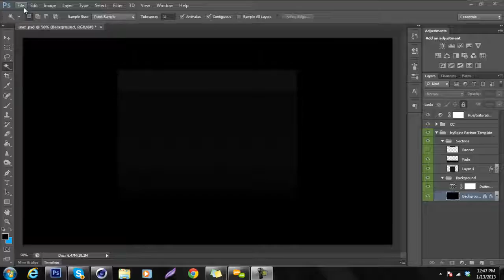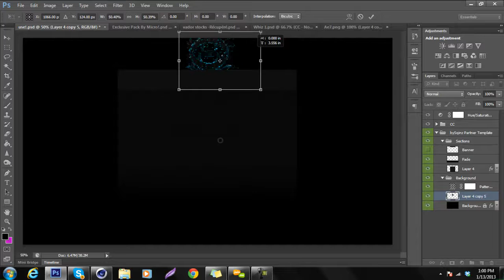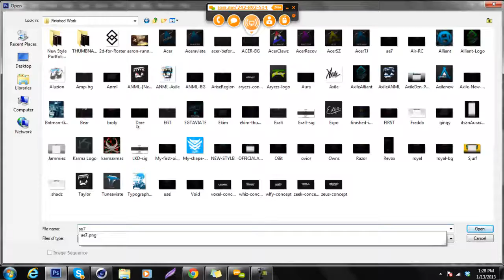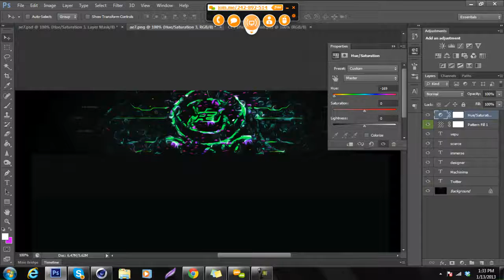Road to AE7? v1 by Aviate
Hey whatsup guys!I have been doing this style recently and I'm hopping it will work for me :) I really want to join my dream clan.

Skype: AtrixOfficial(Only add if you have a reason)
Portfolio (Come see my other Concepts and backgrounds :)
Song: Levels by Illy ft Mphaze